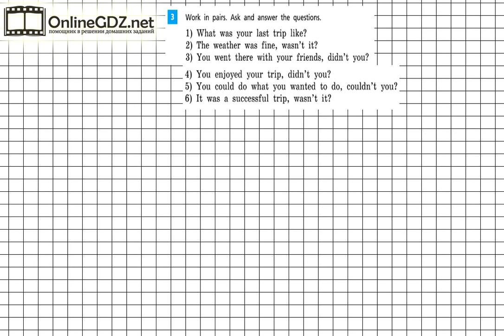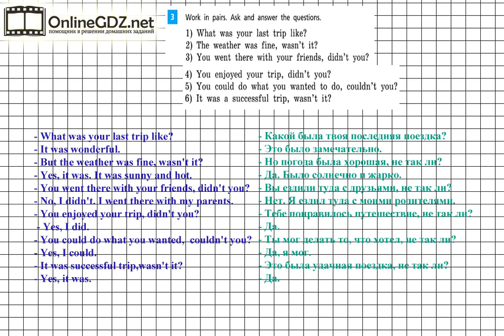Unit 5 Step 3 Задание №3 - ГДЗ по английскому языку 5 класс (Афанасьева)